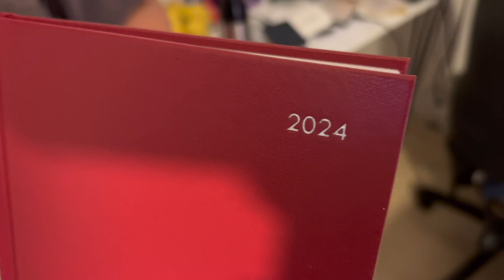Here's why 2024 is a leap year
Marcus explains the significance of February 29th.